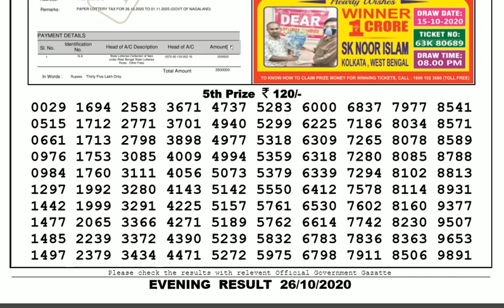🔴Lottery Sambad Result Live 08.00pm 26.10.20 Nagaland State Lottery Live gdn